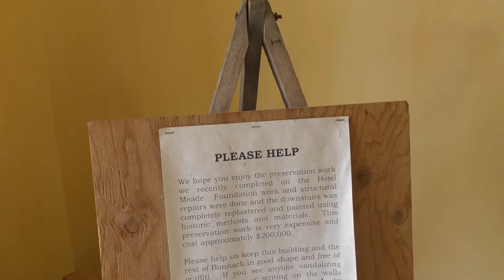A ghostly figure was seen next to me in Bannack ghost town MT | HAUNTED EXPLORING | Soul Searching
HAUNTED EXPLORING ... Montana's first major gold strike happened in 1862 creating the town of Bannack which served as the first territorial capital and jail. And, its where its sheriff along with 21 others were illegally hanged by a group of vigilantes. Their ghosts remain along with those of miners and a girl named Dorothy. I captured voices and REM-POD activity while another group saw a ghostly figure next to me on their SLS camera.